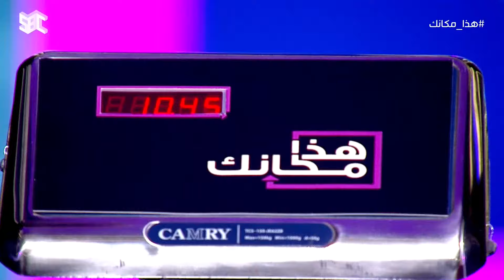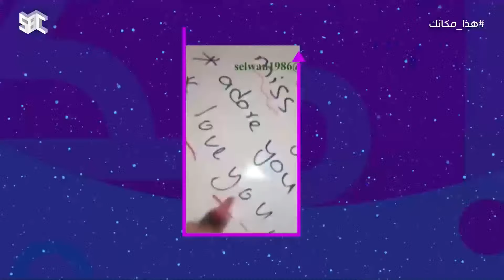هذا مكانك 16 | الضيوف: الفنانة شيري عادل |نايف الرشيد |وفاء الحسون |الفنان طارق صبري |سلوان علوان